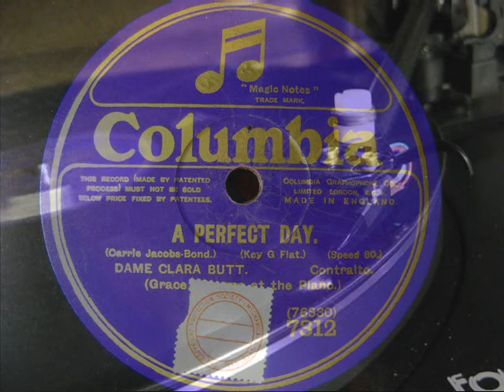Dame Clara Butt: A Perfect Day. Grace Torrens (Piano). Columbia 12" 80 rpm Record.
Recorded 1918.
An acoustically recorded record.  No microphones!
Played at 80 rpm.

Fons International Mk 1.
Rega RB251.
Ortofon OM10 with aftermarket 78 stylus.